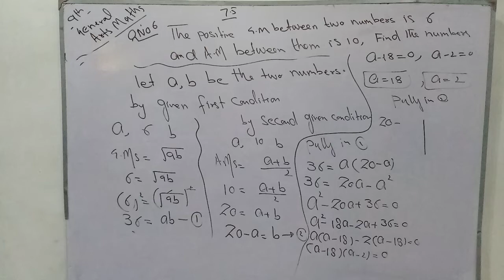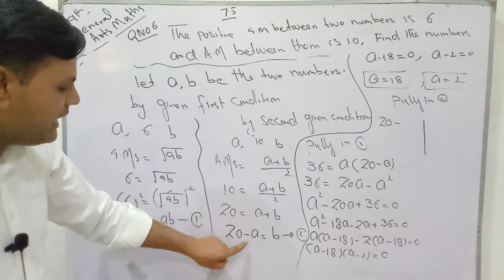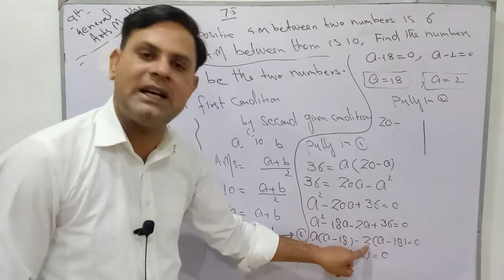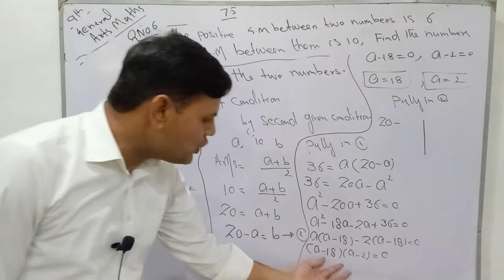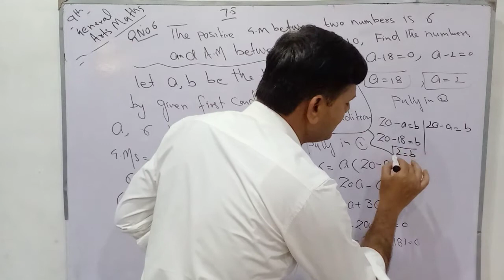9th General/Arts mathematics Chapter 7 exercise 7.5 question no6 || geometric mean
here we learnt about geometric mean, how to find geometric mean between two numbers and some  question related to geometric mean.